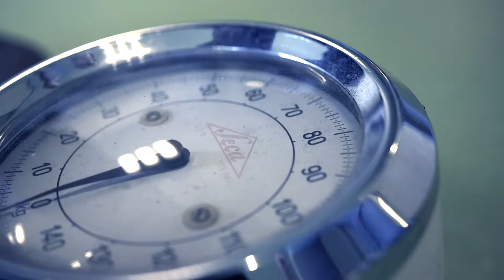Compact Video - video productie van concept tot realisatie